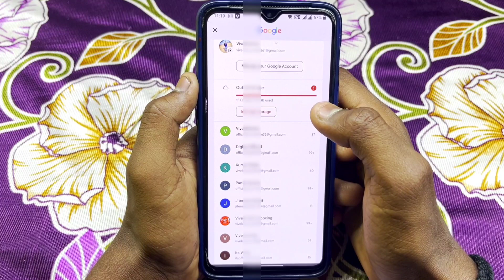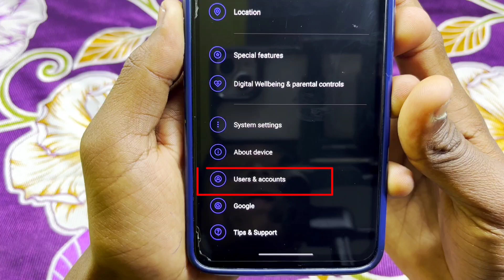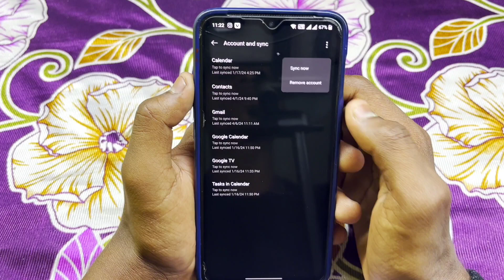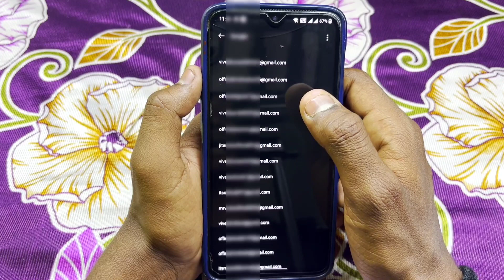Gmail logout kaise kare | Gmail account logout kaise kare | How to logout gmail from phone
Email ld Logout Kaise Kare
Gmail Logout
Email ld Kaise Logout Kare
Gmail ld Logout Kaise Karen
Gmail ld Kaise Logout Kare
Log Out Of My Gmail Account